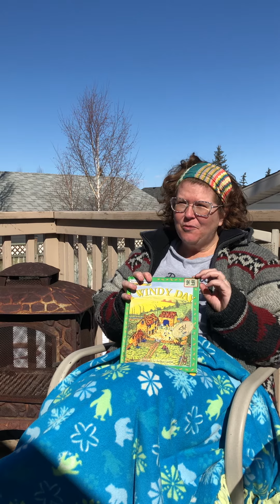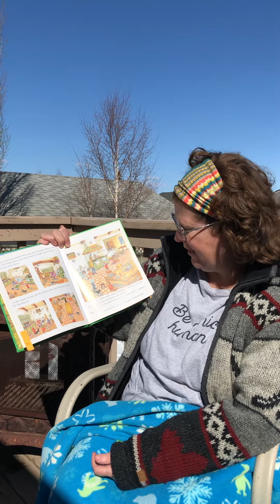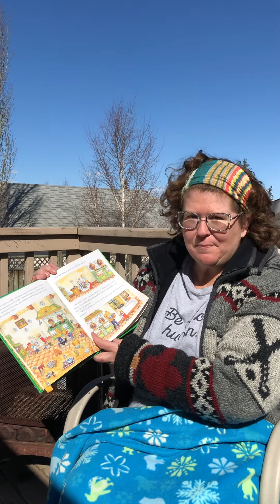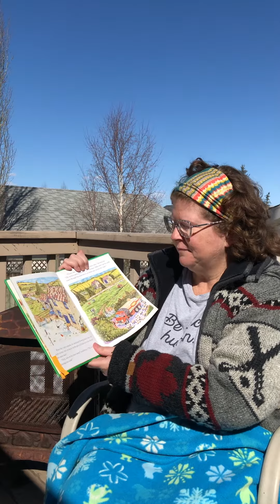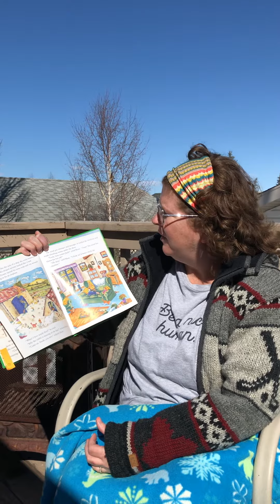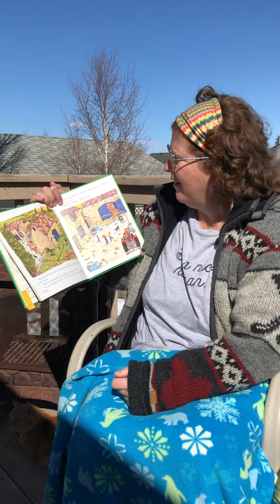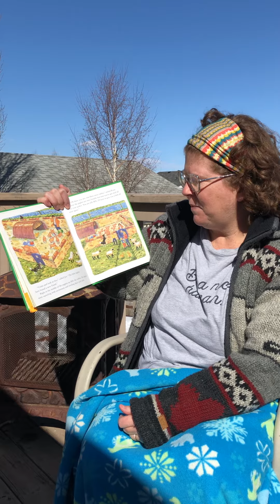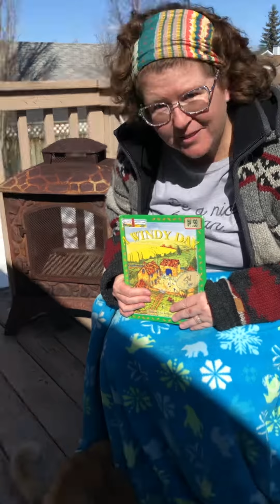"A Windy Day" Read Aloud - English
The book "A Windy Day" written by Marilyn Tolhurst and illustrated by Andrew Geeson.